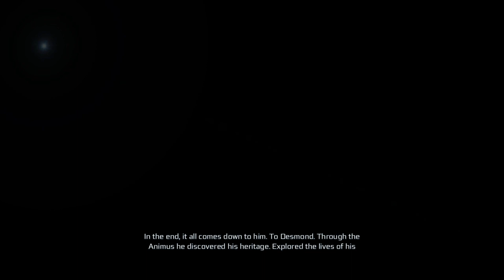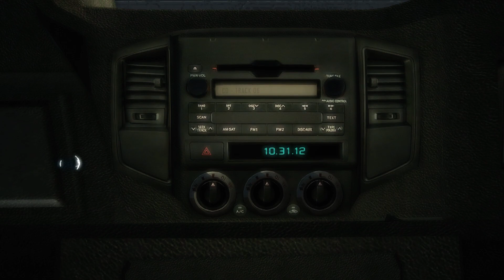Assassin's Creed 3 - еп 1